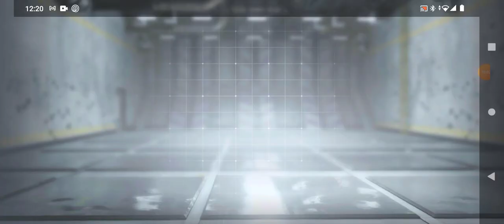call of duty game play